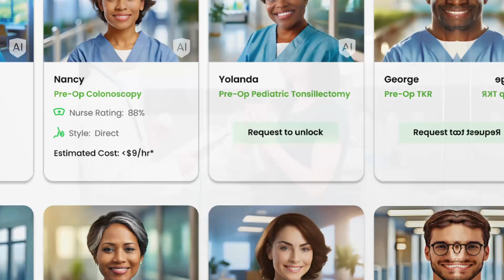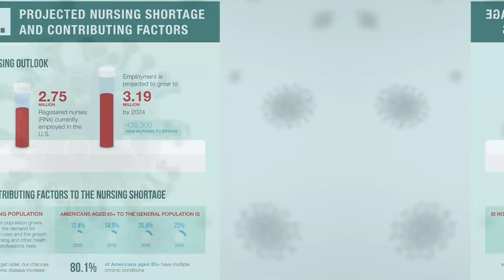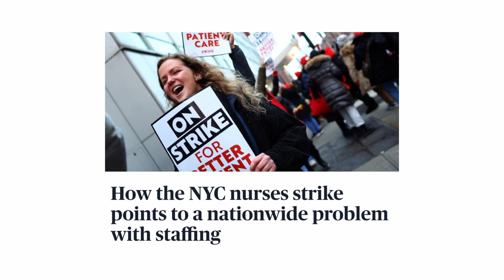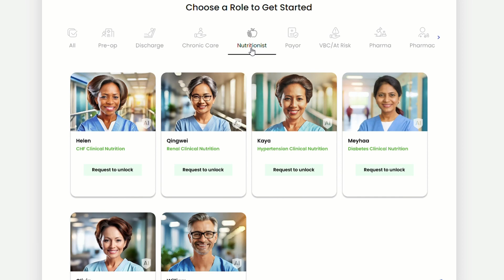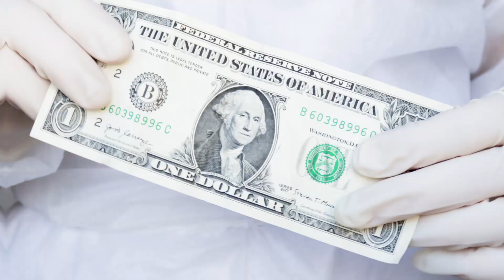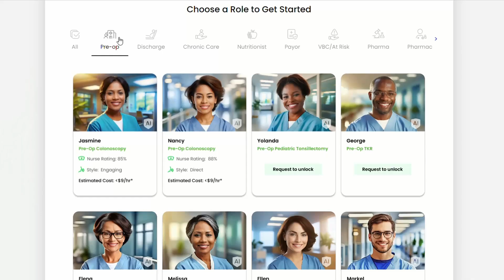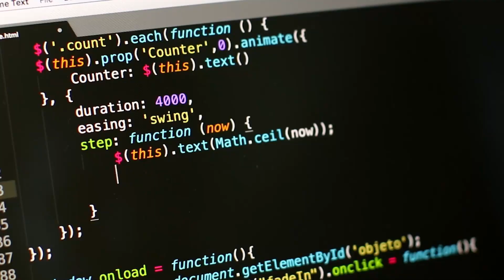NVIDIA’s $9 per Hour AI Nurse Agents — Is your job next?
NVIDIA partners with Hippocratic AI to develop Artificial Intelligent nurses, capable of performing repetitive patient care tasks. Despite costing only $9 an hour, these virtual nurses outperformed their human counterparts in various aspects, including bedside manner, education, and bias, potentially slashing hospital costs significantly. Equipped with large language models trained on an extensive database of healthcare documents and continuously tested for safety at top US hospitals, these AI nurses represent a new wave in healthcare. Although they prompt concerns about job security in other sectors, their advent could also lead to new roles managing AI.

Nvidia Wants to Replace Nurses With AI for $9 an Hour